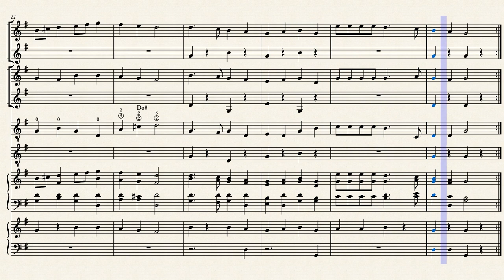Deck the Halls